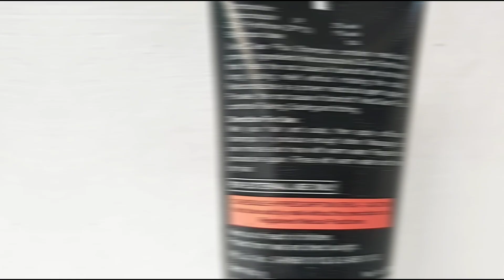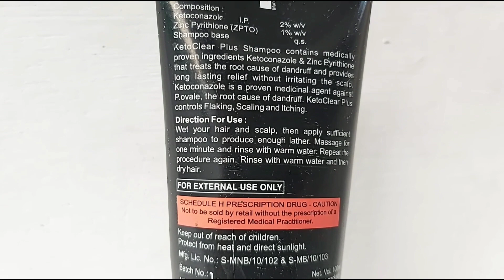Ketoconazole Shampoo | Ketoconazole Zinc Pyrithione Shampoo | Ketoconazole Shampoo For Dandruff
Zinc pyrithione ZPTO and ketoconazole anti dandruff shampoo review in hindi (non-sponsered)

Purchase Link:
Essensity 8-X anti dandruff 8* X Shampoo:
Mucon-Z gel medicated shampoo